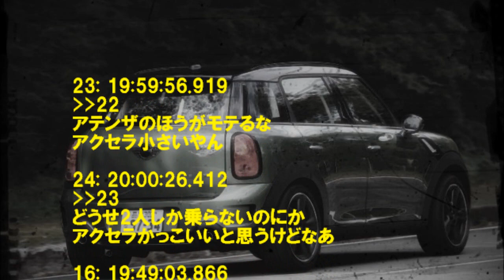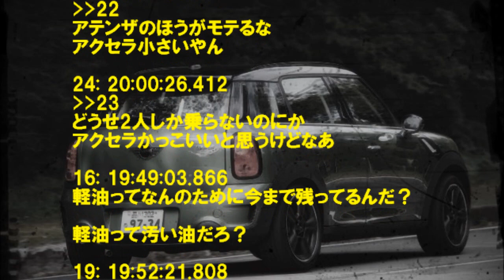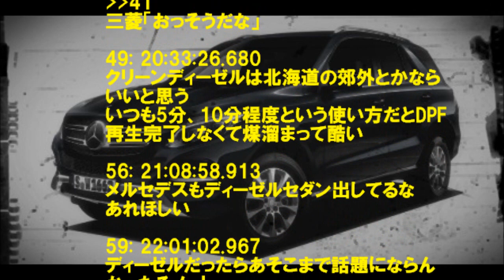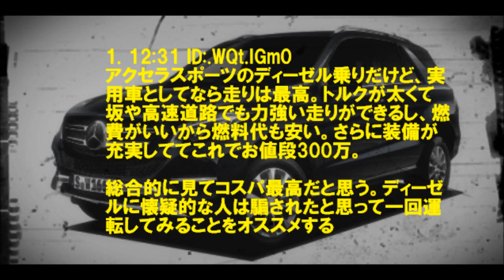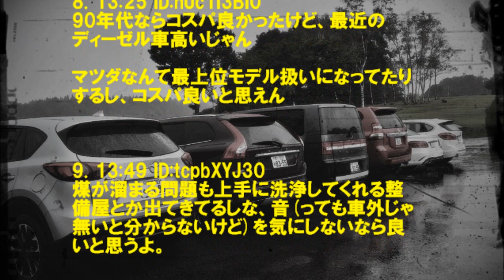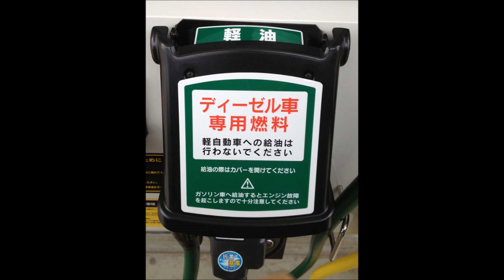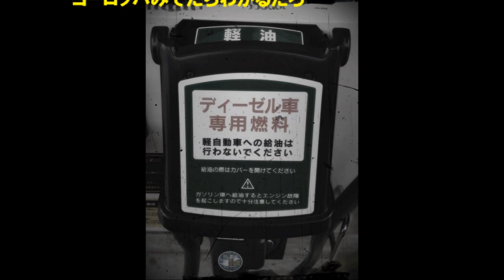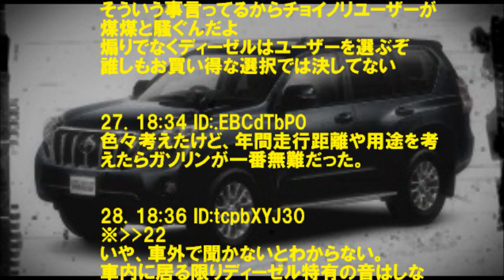ハイブリッド(笑)なんかよりディーゼル車の方が余裕で経済的!!!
【完全無料!!】これって　あり？俺はやってるけど(笑)　月プラス数万のお小遣い＾＾v

1: 19:38:48.476 ID:MWi5GFgF0
軽油最高やん(笑)

2: 19:39:04.927
トラックやんけ

3: 19:39:20.059 ID:MWi5GFgF0
え？
過去から来たの？

5: 19:39:51.474
マツダ車かよｗｗｗｗｗｗ

6: 19:40:02.163
静粛性が全く違う

7: 19:41:08.202

は？ディーゼルうるせえだろ

11: 19:42:31.507

ふざけんなよ音なさ過ぎてバイク乗るとき怖いんだよあれで急にウィンカー無しで追い越しなんてやられたら車でも危ない

8: 19:41:30.428
アホなのかこいつは

新型デミオXD　ディーゼルターボ（MC後）

異次元の走り！ターボ２発はダテじゃない！

ハイブリッド　ディーゼル車
ディーゼル　経済的
ディーゼル　ターボ
ディーゼル　エンジンターボ